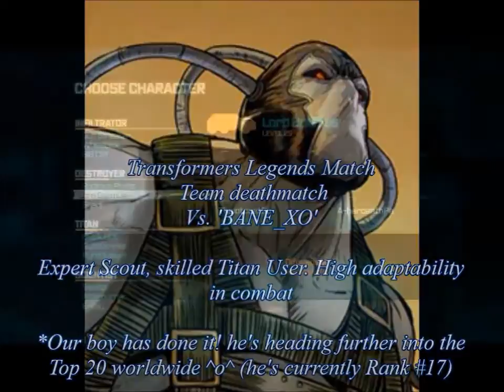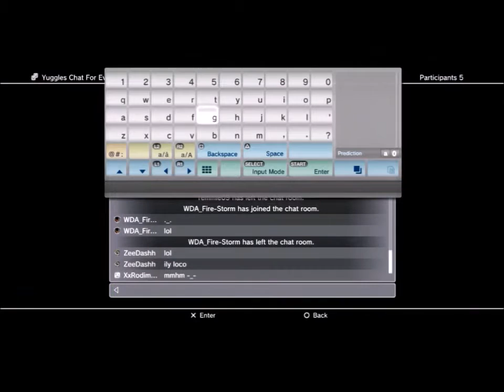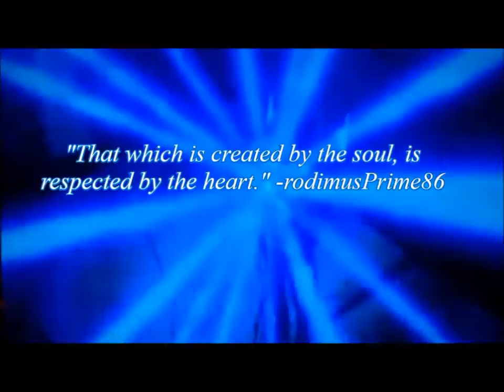FOC: TDM [Part.38] Vs. BANE_XO (w/ ZeeDashh)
"We take one challenge and another one comes right after..." I've been locked in combat against 'BANE_XO' almost all morning here. Outscoring him directly is TOUGH, much tougher than it was before, he moves so fast now!! I'm going to have to step it up...